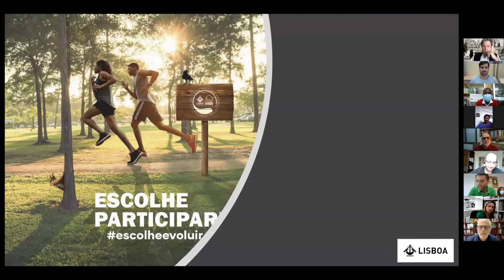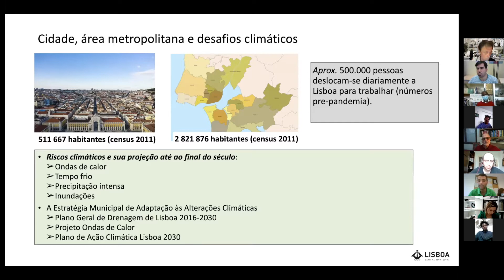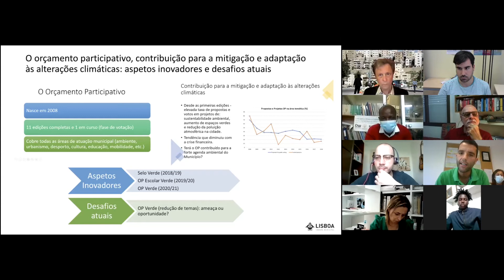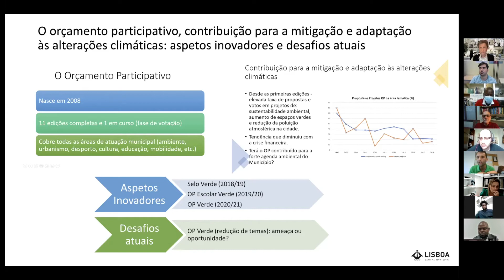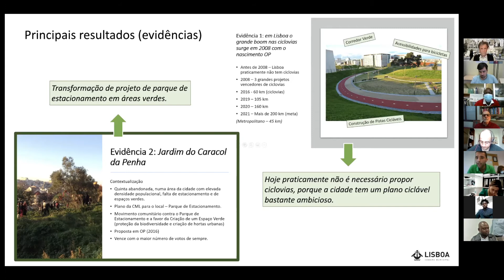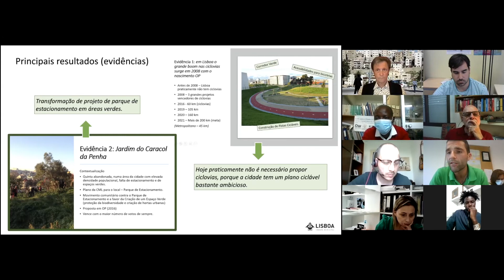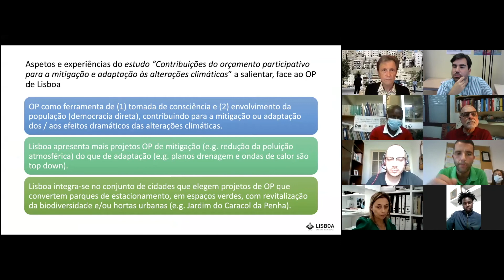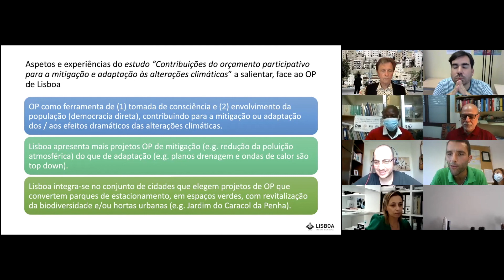Ricardo Pita: Orçamento Participativo Selo verde da Lisboa e OP Verde nas escolas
Seminário sobre as contribuições do Orçamento Participativo para a Mitigação e Adaptação às Alterações Climáticas organizado a 9 de Junho de 2021 pelo Observatório Internacional sobre Democracia Participativa (OIDP) e Cidades e Governos Locais Unidos (CGLU)